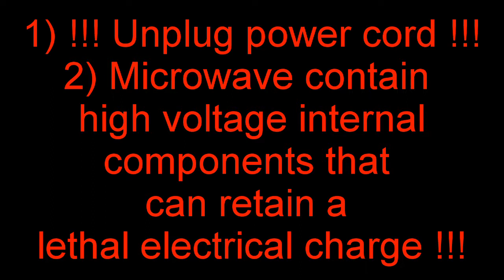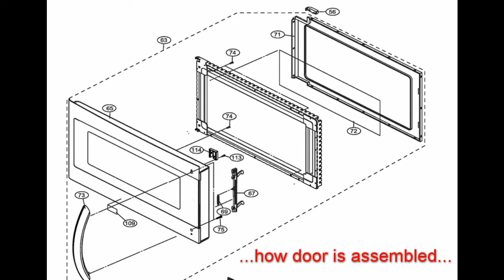Electrolux Buil-In Microwave EMS 26415 X - repair (stuck door, broken latch, no heat)